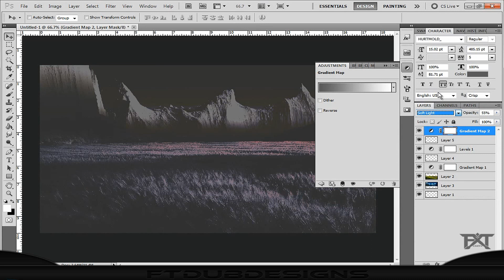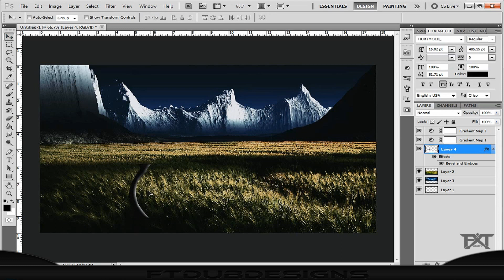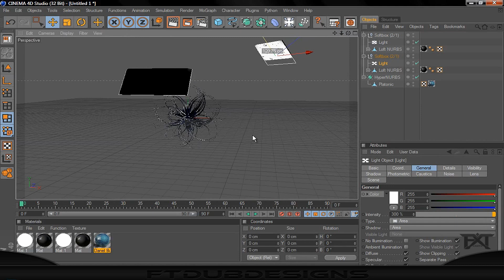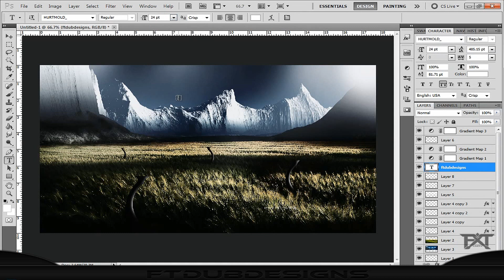"SPEED ART" Alien Landscape ( By FTDuBDesigns )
This was just something i made while messing around in Photoshop and thought it turned out looking cool so i thought i would share.